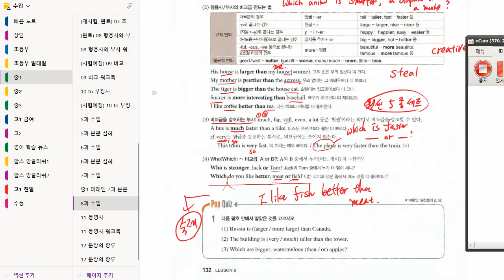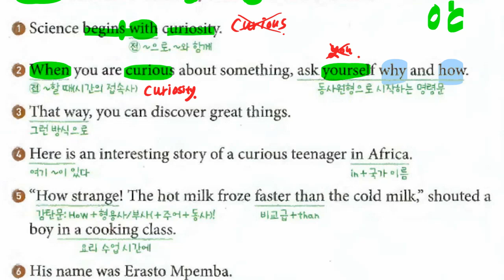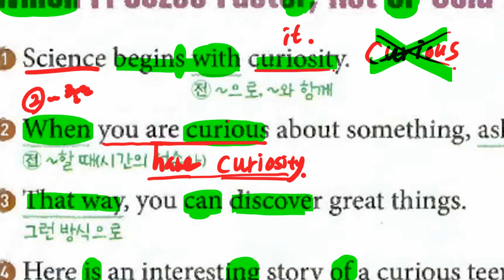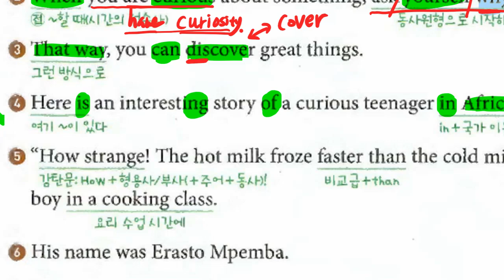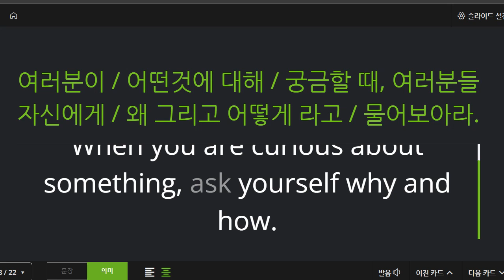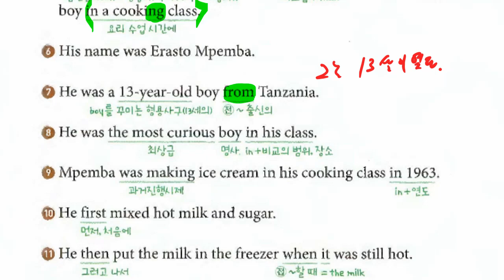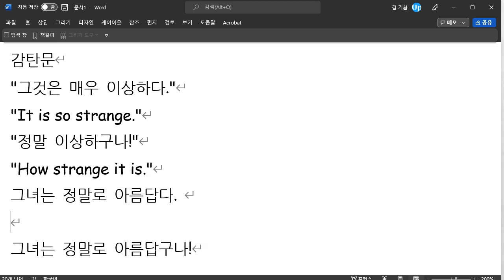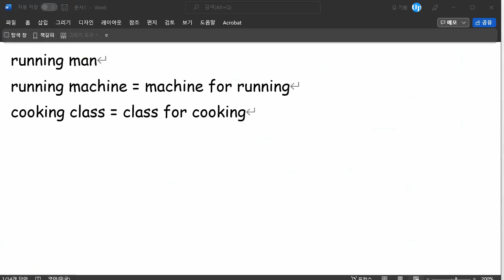중1 2021 11 30 구미중 도송중 미래엔 8과 내신대비